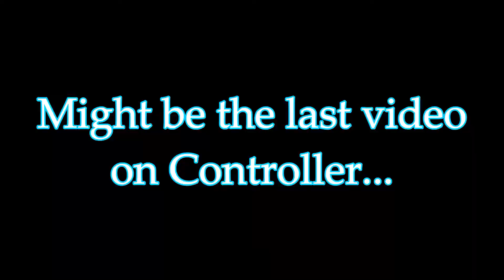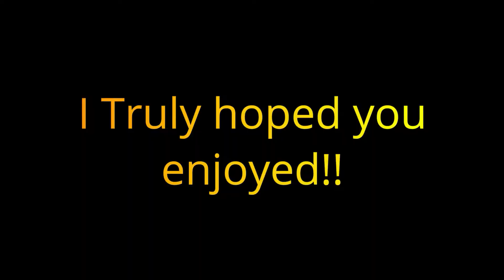144 fps Hp Omen 15 Gaming Laptop 🔥Ps4 Fps Strike Pack Dominator🔥 // Fortnite Arena Highlights \\ 🔥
Follow My Personal beatmakers Instagram💖

I Hope You Enjoyed This 144 fps Hp Omen 15 Gaming Laptop 🔥Ps4 Fps Strike Pack Dominator🔥 // Fortnite Arena Highlights \\  🔥

My Laptop:
HP Omen 15 with 144 fps💪
Specs: